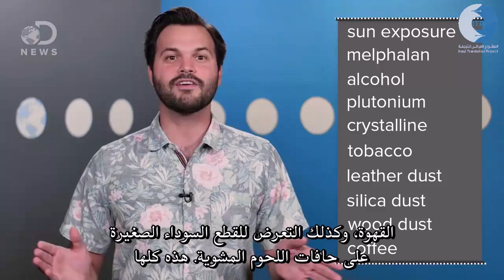ما هي اللحوم المصنعة؟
قبل حوالى أسبوعين تقريباً قمنا بنشر موضوعٍ يتعلق باللحوم المصنعة و كيف أنها تعتبر مواداً مسرطنةً حسب دراسات و بحوث جديدة أجرتها منظمة الصحة العالمية، و لكن الكثير منكم لم يتفهم معنى اللحوم المصنعة، و ما فرقها عن اللحوم الحمراء؟
أيضاً، لم يتفهم الكثير منكم ما مدى خطورة هذه اللحوم و هل أنها تسبب السرطان بنسبة عالية؟!
نجد الإجابة عن هذه التساؤلات في هذا الفيديو المقدم لكم من قناة DNews.

ترجمة: محمد عدنان
متابعة فنية: علي كمال عباس